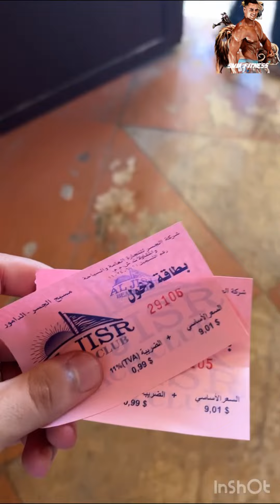أفضل أماكن سياحية في لبنان 🇱🇧